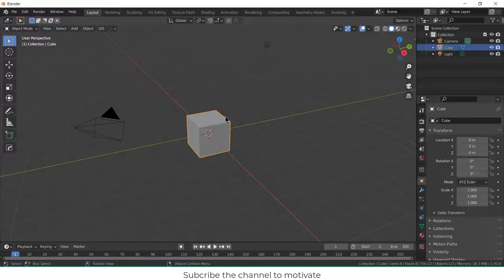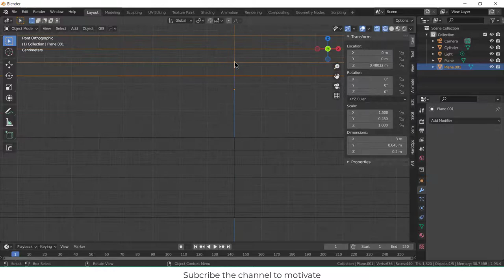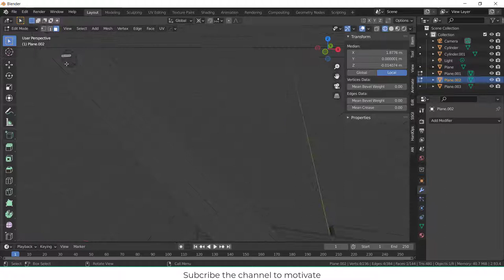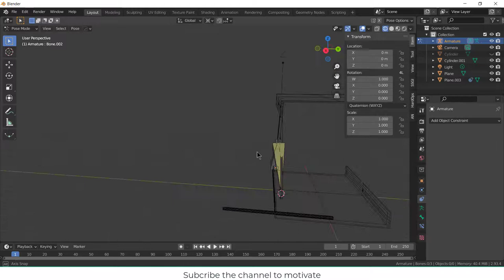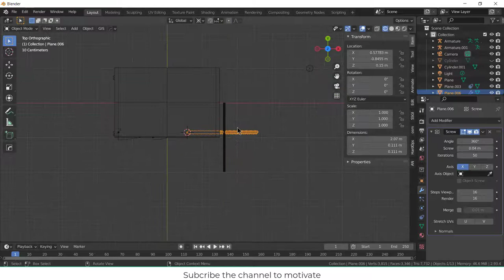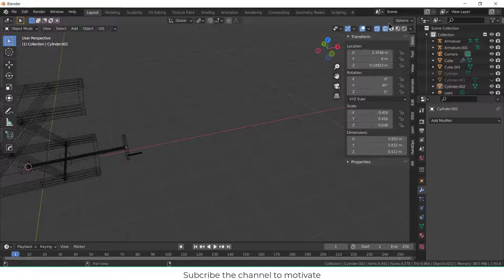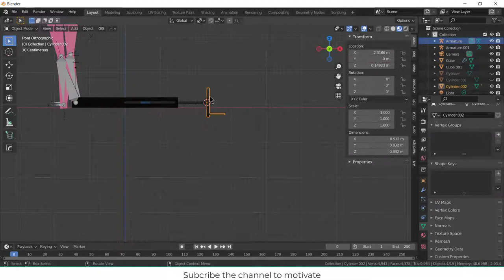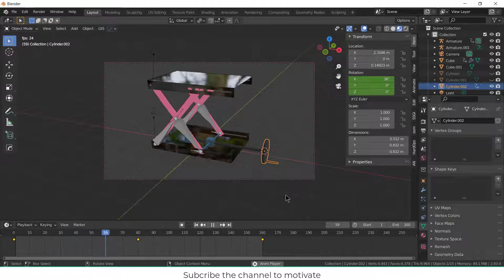Screw Scissor lift mechanism In Blender